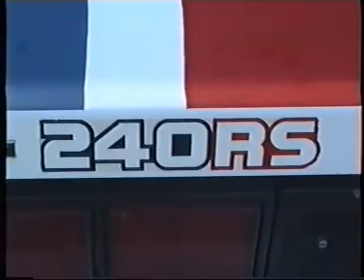STRIKER 240RS CYPRUS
NISSAN 240RS STRIKER CYPRUS